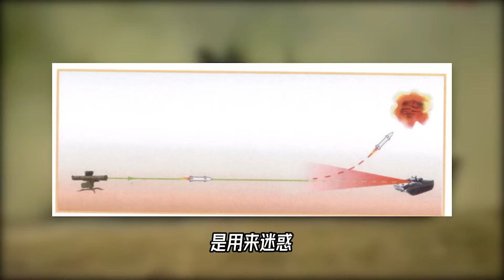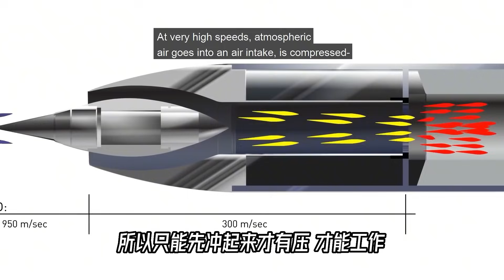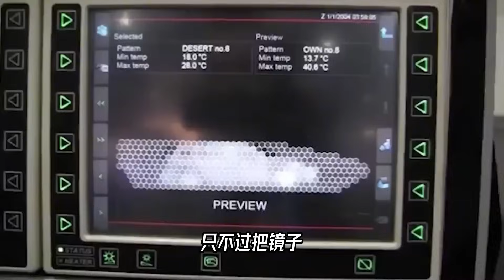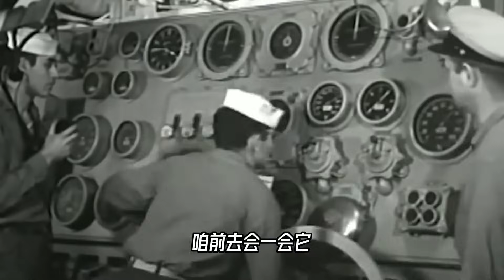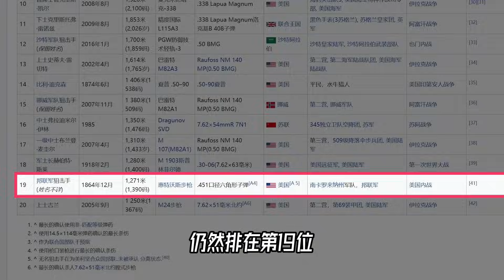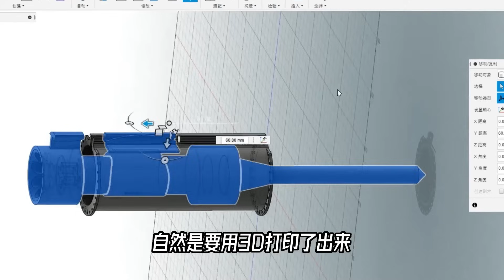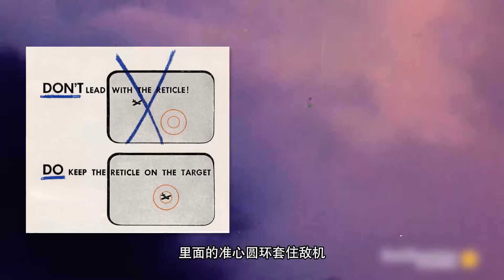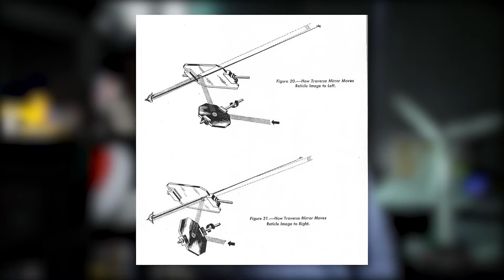长着一对邪恶的红眼睛，T-90是辆会“眼神杀”的坦克，为什么？【科学火箭叔】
长着一对邪恶的红眼睛，T-90是辆会“眼神杀”的坦克，为什么？